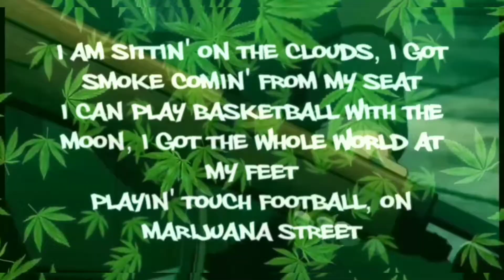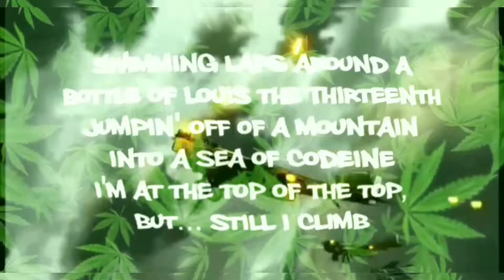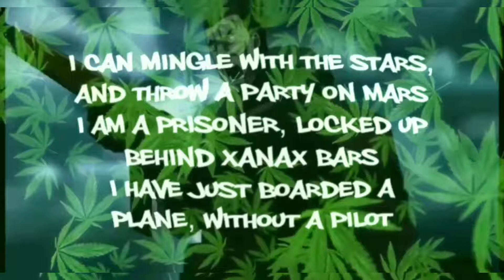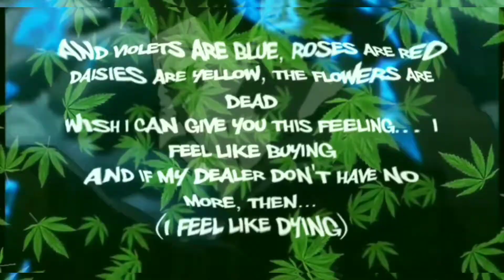Lil Wayne- I feel like dying AmV